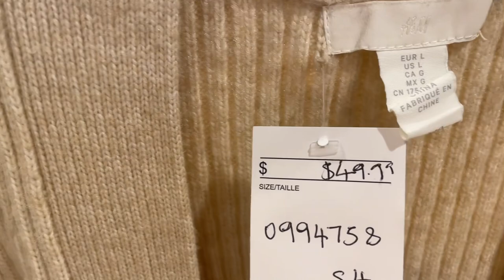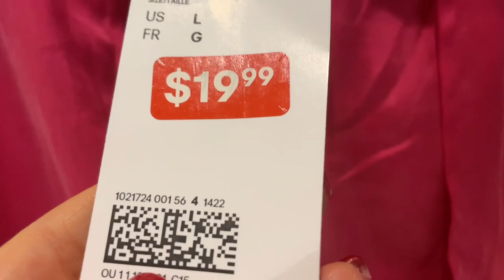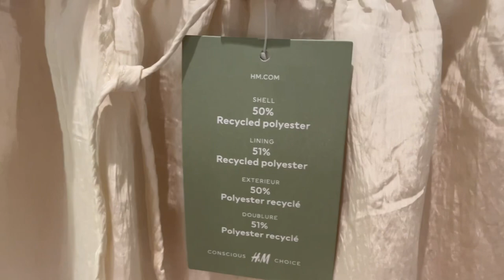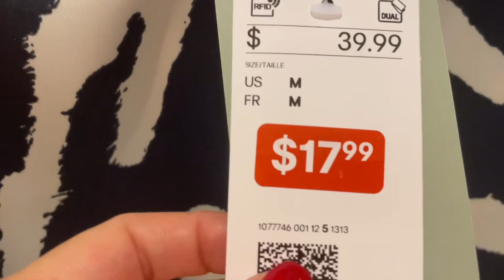Летняя РАСПРОДАЖА в H&M нашла и ПРИМЕРИЛА очень интересные вещи! Бюджетный шопинг влог, примерки 50+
Летняя распродажа в H&М нашла и примерила очень интересные и бюджетные вещи! Шопинг влог

Мои параметры:
Рост: 160
Вес: 58 кг
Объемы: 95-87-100